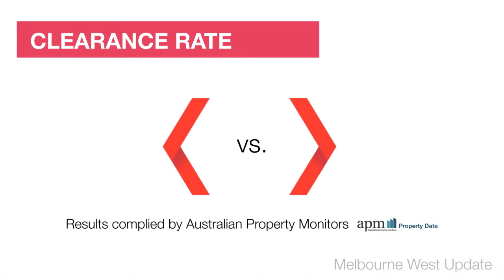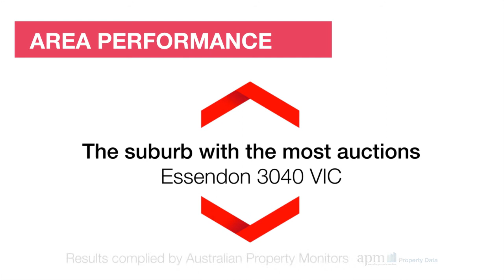Melbourne West Market Wrap - 01/06/15 brought to you by Review Property